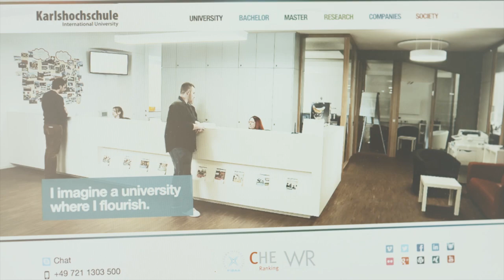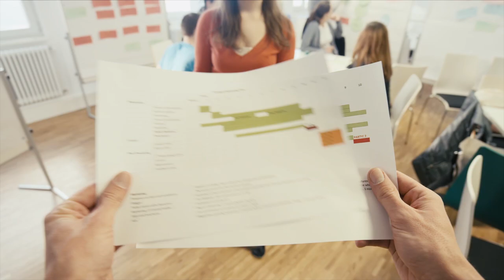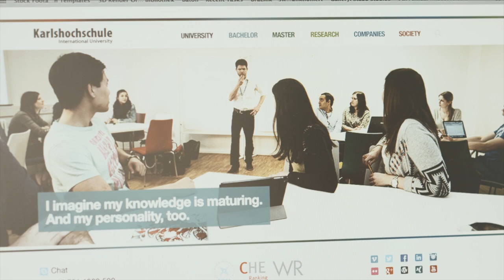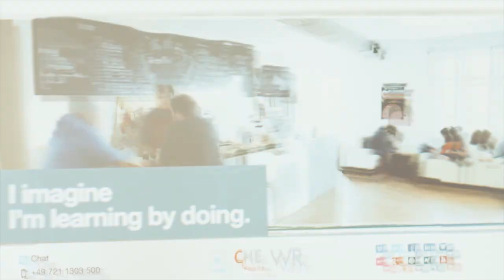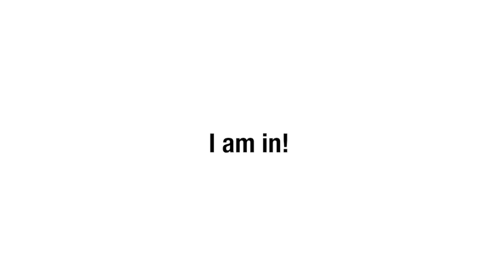Study differently at Karlshochschule International University in Germany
I imagine a university where my imagination can run absolutely riot. What happens inside Karlshochschule International University? Just have a look and dive into the Karlshochschule Story.